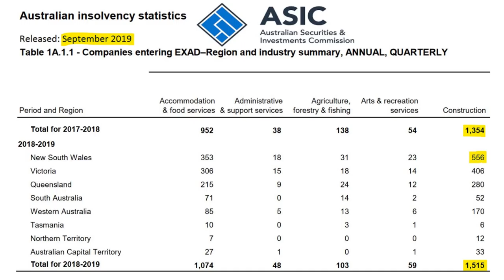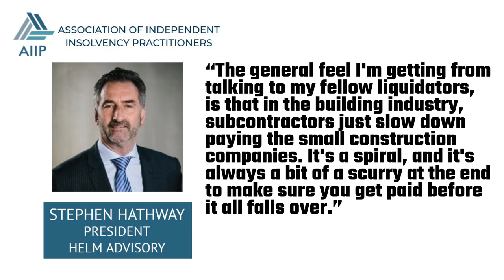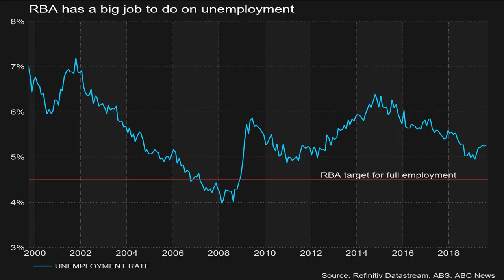Construction Companies Failing in New South Wales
Construction companies in the state of New South Wales are going under. According to data published this month by ASIC, 556 NSW construction companies went into administration, receivership, or a court-ordered shutdown in the 2018-19 financial year. Across Australia, that’s a total of 1,515 construction companies that have become insolvent. That’s up from 1,354 from the previous financial year — an increase of 11.9%. By population, NSW is Australia’s biggest state, so it makes sense that it had the most insolvencies, however, it is also a reflection of the current state of the housing market in Australia. Over the year, there has been a 36% drop in apartment approvals across NSW and a 110% increase in the number of projects put on hold. If you look around Sydney, there’s an increasing number of partly finished apartment projects — not a nice look for the city. The construction industry in NSW actually only makes up about 6% of the total GDP, but 20.6% of the total number of businesses going into administration. Clearly, that’s an over-representation. The industry is facing severe problems.